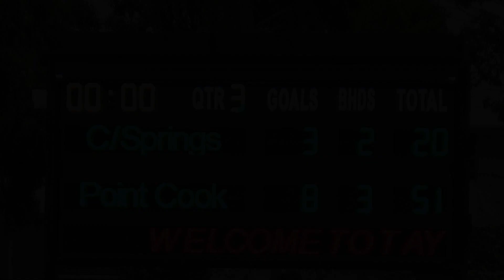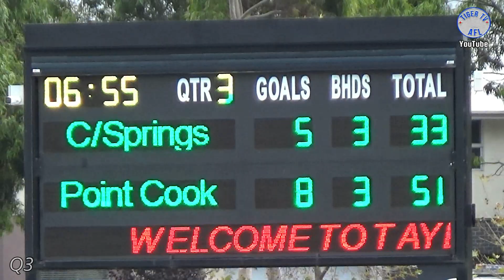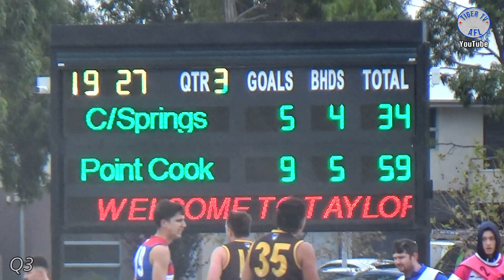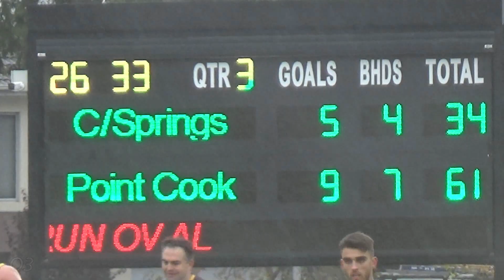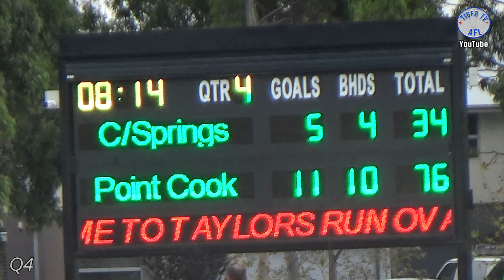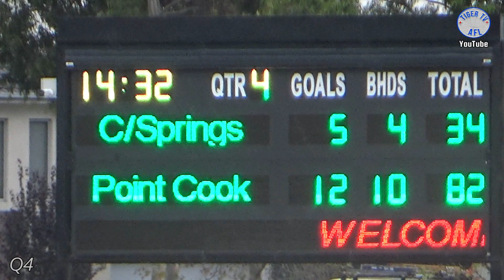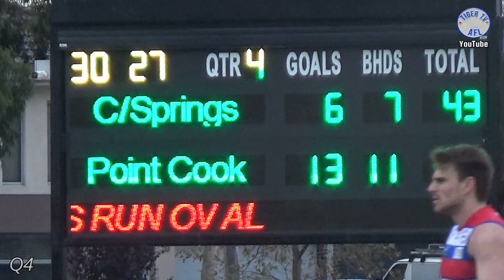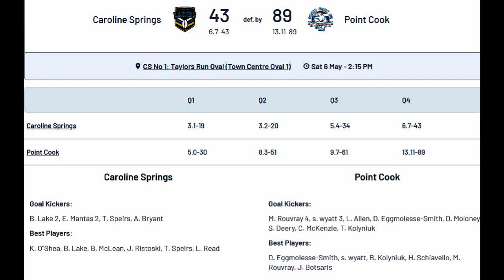WRFL - Caroline Springs v Point Cook - Round 4 on 6 May 2023 at Taylors Run Oval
Last HALF game-day scenes from the WRFL Division 1 Seniors match between Caroline Springs and Point Cook played at Taylors Run Oval on 6 May 2023.

The Caroline Springs Football Club, also known as the Lakers, is an Australian rules football club based in Caroline Springs, an outer suburb of Melbourne, Australia. The club has competed in the Western Region Football League (WRFL) since 2011. They are based in the Melbourne suburb of Caroline Springs.

The Point Cook Football Club, nicknamed The Bulldogs, is a football club, based in the Melbourne suburb of Point Cook, playing in the Western Region Football League (WRFL). The club was founded in 2003 as a junior club and expanded to senior teams in 2010. Point Cook's home ground is Saltwater Reserve. It is located on the Cnr of Saltwater Promenade & Point Cook Road, Point Cook 3030.

The Western Region Football League is an Australian rules football semi-professional league, based in the western suburbs of Melbourne, for both seniors and juniors.

Match Report

Point Cook secure big win over WRFL rivals Caroline Springs
In arguably its biggest win in club history, Point Cook announced its arrival as a WRFL premiership threat with a big win over Caroline Springs. Here’s how Clay Smith reacted.

Point Cook has officially arrived as one of the big boys of the Western Region league.

Instead of going into their shells after a last gasp defeat against reigning premier Altona a week earlier, the Bulldogs rallied to secure what was their biggest win of the year.

It was arguably the biggest in the club’s history.

The scoreboard read 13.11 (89) to 6.7 (43) in Point Cook’s favour on the final siren in a statement just how improved Clay Smith’s side are in 2023.

“That’s who we want to be challenging, the likes of Altona, Caro and Werribee Districts,” he said of his team’s performance.

“It was our most complete performance of the year. We used the ball a whole lot better than the week before, where we probably costs ourselves some opportunities.

“And one we got it inside forward 50 we managed to get the reward for it. I thought our back line was superb.

“A full four quarter effort.”

Young gun Max Rouvray returned to the Bulldogs forward line with immediate impact with a game-high four majors as Shaun Wyatt added three of his own.

Rouvray missed the clash against Altona due to concussion.

“It’s good to have him back,” Smith said.

“He’s having a great year so far, he brings a lot of energy to our forward group.

“He missed a fair chunk of the pre-season because of his cricket commitments but I can’t be complaining too much when he’s kicking bags of four or five goals for us.”

Former Richmond player Derek Eggmolesse-Smith was best afield for the Bulldogs at Town Centre Oval as his penetrating foot skills broke the game open.

Billy Kolyniuk, Heath Schiavello and Jim Botsaris also impressed.

Importantly, Smith’s side were able to collect the four points without Luke Dahlhaus who has missed the last two games through injury.

“That’s footy, it happens everywhere,” Smith said of the injuries.

“We’ve got a pretty fit and healthy list at the moment which is pleasing.”

Brian Lake played his first game of the year for Caroline Springs with a number of Lakers stars unavailable.

He kicked two goals and was named among his side’s better players.

“He definitely made me think,” Smith said of Lake’s performance.

“He started forward and was a real presence then we got on top he went down back and took about six intercept marks in the first quarter alone.

“We tried to curb his influence as much as possible.”

The road ahead for Point Cook doesn’t get any easier this weekend as it prepares to welcome ladder leader Werribee Districts.

Caroline Springs will look to bounce back against Altona.

WRFL
Western Region Football League
West Suburban Football League
Footscray District Football League

Point Cook Football Club
Point Cook Bulldogs
Point Cook
Point Cook 3030
pointcookfc

Caroline Springs Football Club
Caroline Springs
Caroline Springs 3023
The Lakers
Taylors Run Oval
carolinespringsfc